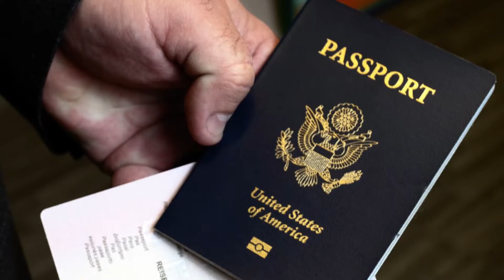Kya Indian banega American president क्या इंडियन बनेगा अमेरिकी राष्ट्रपति by Actor Harsh Nagar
क्या इंडियन बनेगा अमेरिकी राष्ट्रपति Kya Indian banega American president by Actor Harsh Nagar